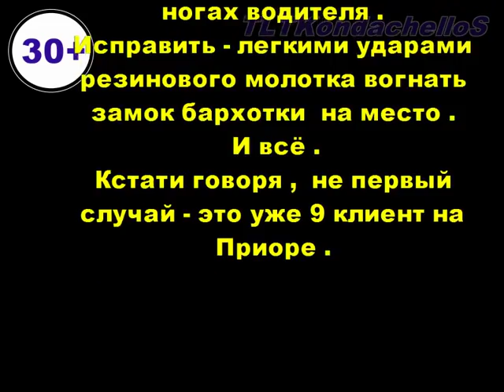Ещё одна проблема на Приоре и в Калине - течь воды в салон